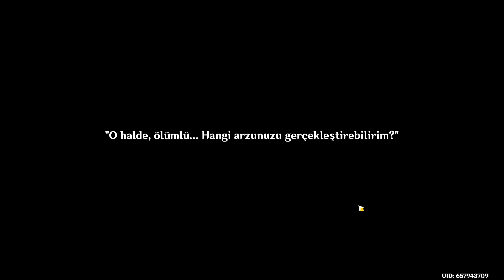BILQIS'S REQUEST THE ABUNDANCE UNDER THE SANDS CHAPTER 1 GENSHIN IMPACT